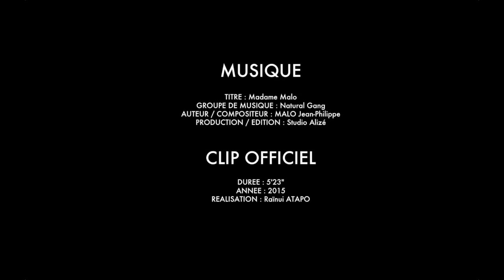NATURAL GANG - "Madame Malo" (clip officiel)